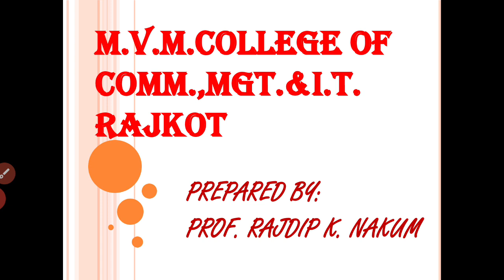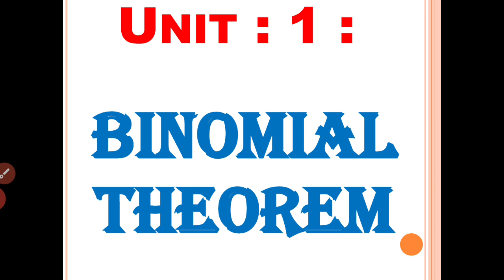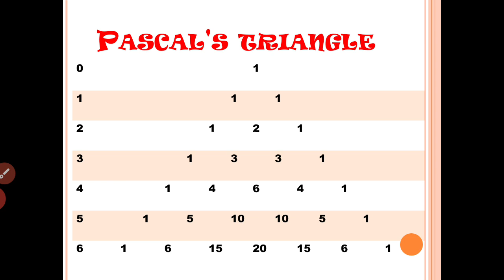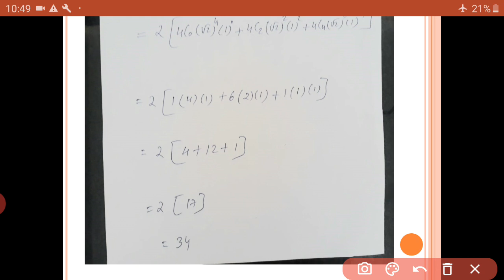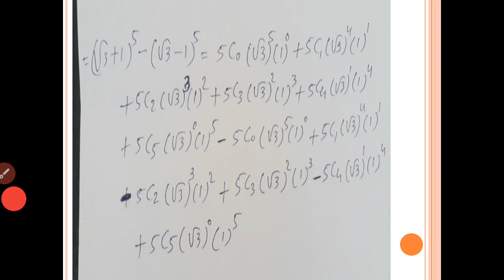lecture6 BBA Sem 1 Mathematics Binomial Expansion